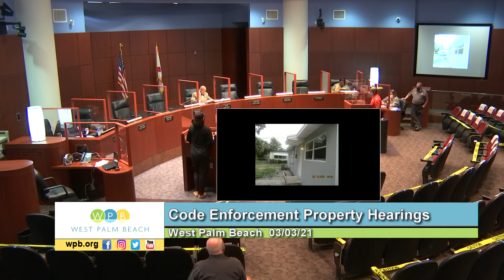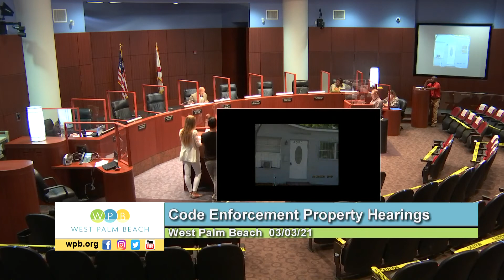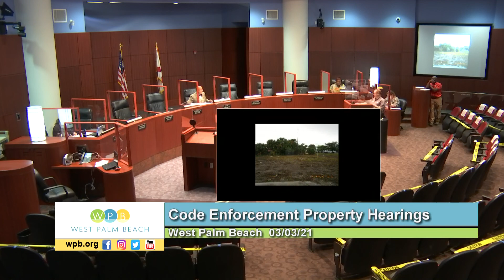030321 Code pt2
March 3, 2021 Code pt2